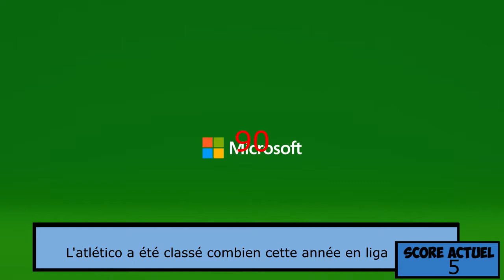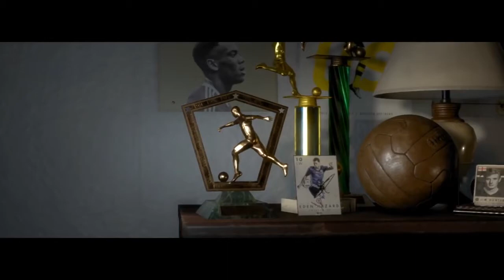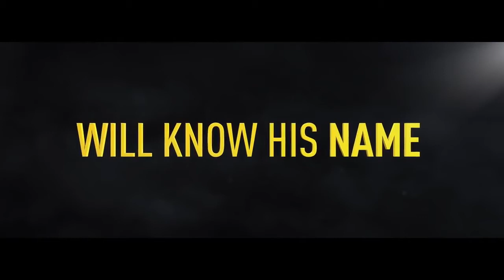FIFA QUIZZ ! Tester vos connaissances ! #2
►7€ DE REDUCTION SUR GAMONIAC + 300 POINTS ZAPPYDAY :
300 points offerts sur ZappyDay – le site qui vous fait gagner plein de cadeaux facilement en cliquant